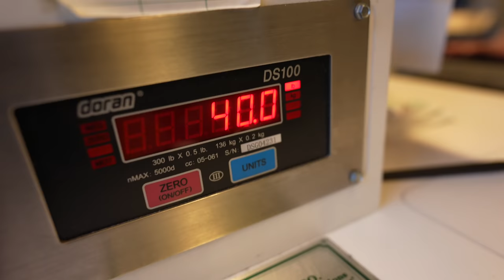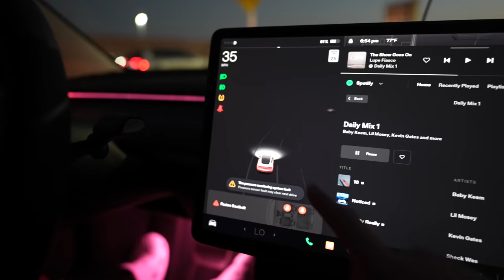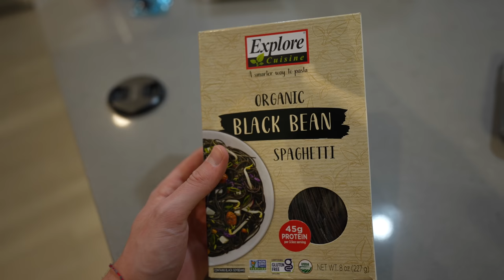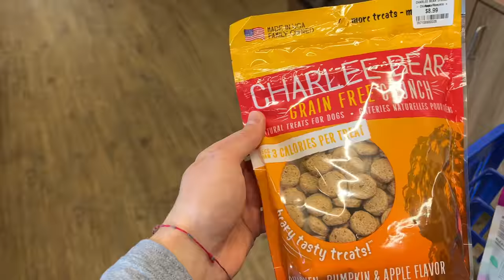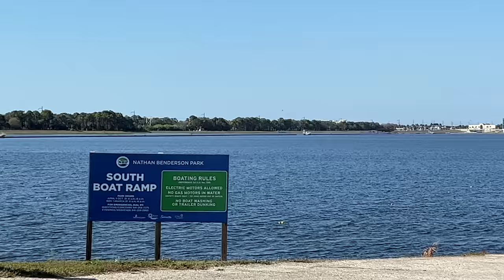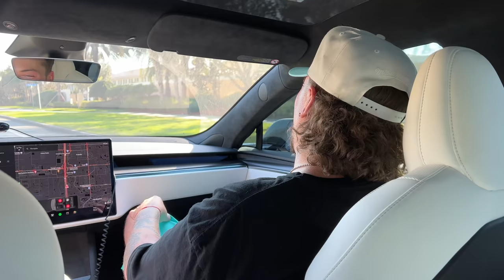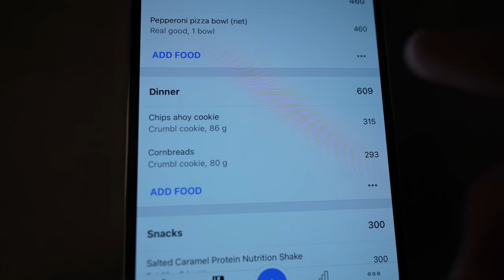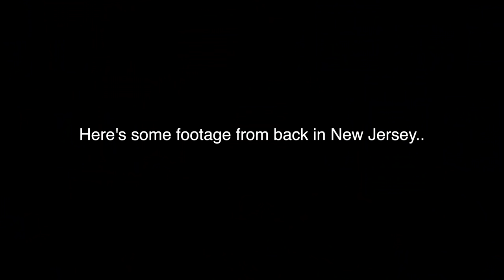SHE IS PREGNANT!!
FAN MAIL:
BOX 203